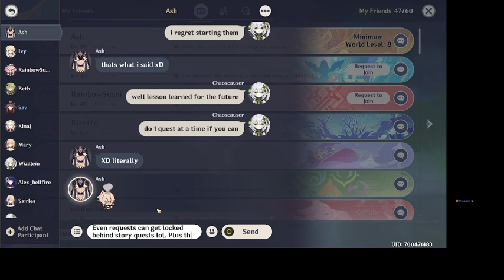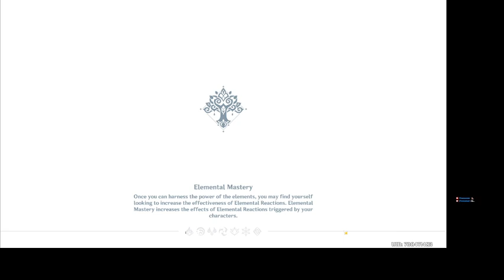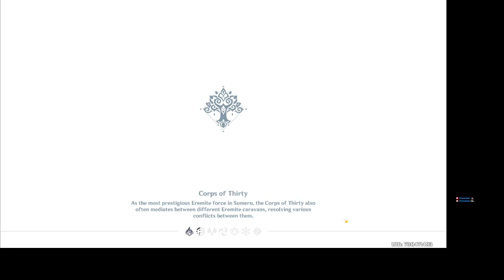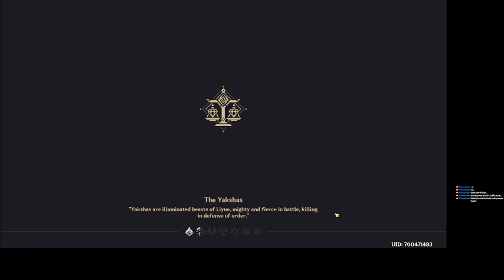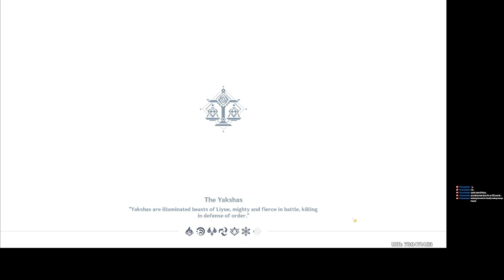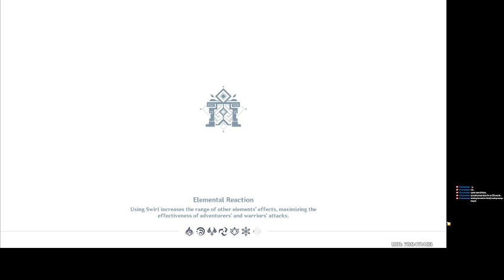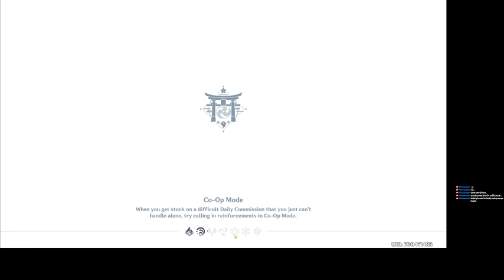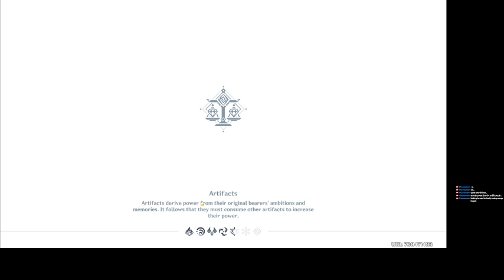3.3 update Dailies ,Weekly bosses some of Nilou's story quest